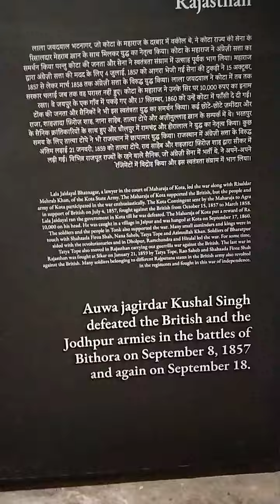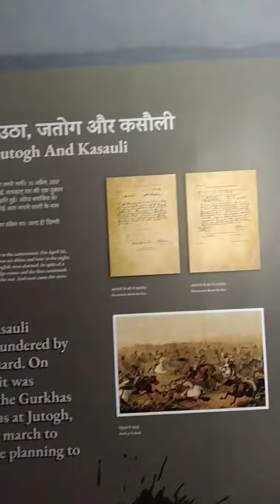Lal quila museum ka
lal quila museum